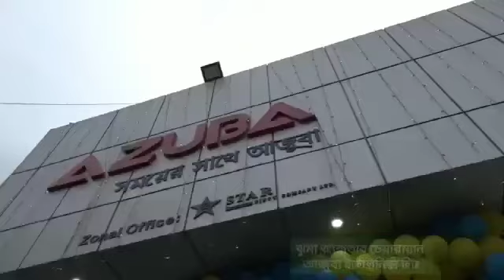khulna showroom AZUBA ELECTRONICS LTD